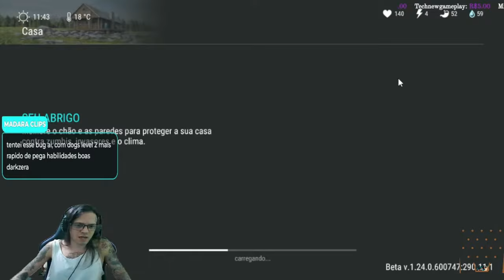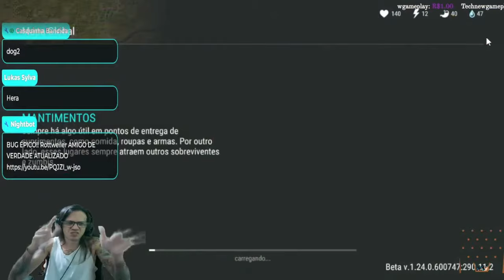●BUG ÉPICO!! Rottweiler AMIGO DE VERDADE ATUALIZADO 👁 Last Day On Earth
▬▬▬▬▬▬▬▬▬▬▬ஜ۩۞۩ஜ▬▬▬▬▬▬▬▬▬▬▬▬▬

Deixe o Like - 00:00
SE INSCREVA E DEIXE O LIKE  - 12:00